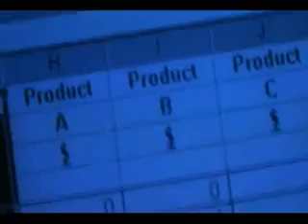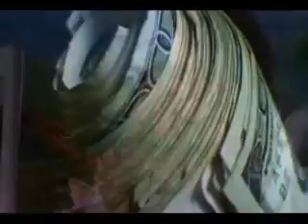Wellness - Biznes na czasie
Branża Wellness jako trend w gospodarce swiatowej